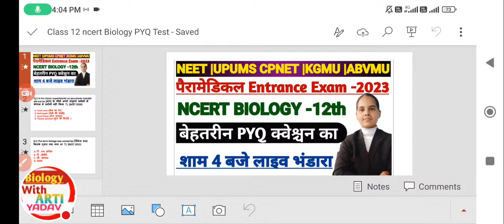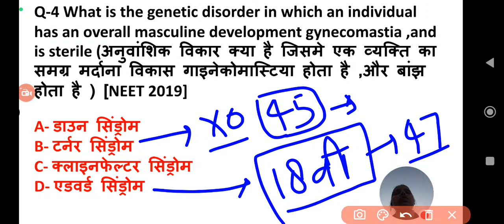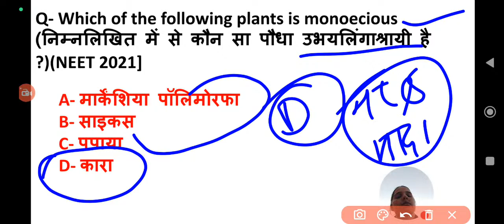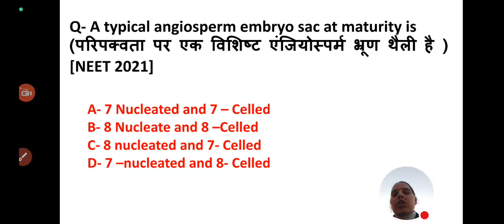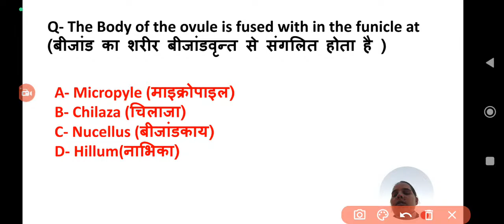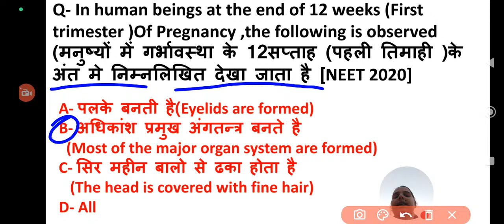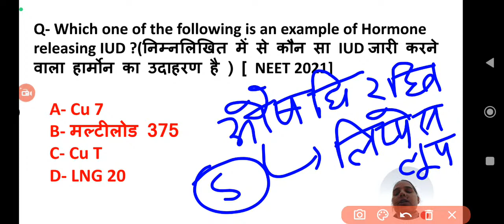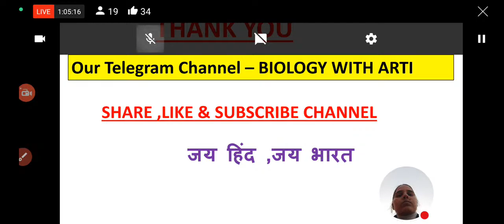LIVE 4PM|CLASS 12 NCERT BIOLOGY LIVE TEST|शानदार PYQ के साथ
LIVE 4PM|CLASS 12 NCERT BIOLOGY LIVE TEST|शानदार PYQ के साथ |NEET CPNET KGMU ABVMU Paramedical Entrance 2023 Exams